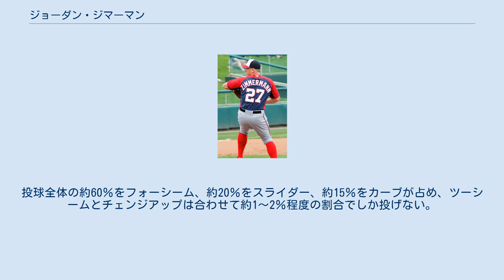ジョーダン・ジマーマン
ジョーダン・M・ジマーマン（Jordan M. Zimmermann, 1986年5月23日 - ）は、アメリカ合衆国ウィスコンシン州ウッド郡オーバーンデール出身の元プロ野球選手（投手）。
右投右打。
愛称はJZ。
 デビュー当時には、「（チームメイトであった）ライアン・ジマーマン（Ryan Zimmerman）の弟なのかとよく尋ねられた」とのこと。
実際には血縁関係はなく、綴りも異なる。
 2007年6月のMLBドラフト2巡目(全体67位)でワシントン・ナショナルズから指名を受け、プロ入り。
 2008年にはA+級ポトマック・ナショナルズとAA級ハリスバーグ・セネターズで10勝3敗・防御率2.89を記録。
7月にはイースタンリーグのオールスターに選出され、オフには「ベースボール・アメリカ」誌の有望株ランキングにおいて、球団内トップ、マイナー全体では41位の評価を受けた。
 2009年はAAA級シラキュース・チーフスからスタート。
4月20日のアトランタ・ブレーブス戦でメジャー初登板し、6回2失点で初勝利を挙げた。
続くニューヨーク・メッツ戦でも勝利投手となり、ナショナルズの投手としてはエクスポズ時代の1988年にランディ・ジョンソンが記録して以来の初先発からの2連勝となった。
奇しくも、ジョンソンが通算300勝を達成した6月4日のサンフランシスコ・ジャイアンツ戦では敗戦投手になっている。
ルーキーながらイニング数を上回る三振を奪うなど、全球団で最低勝率のナショナルズで奮闘を続けていたが、7月に右肘に痛みを訴え、翌8月にトミー・ジョン手術を受け、シーズンを終えた。
 当初は万全な状態に戻るまで18カ月を要すると見られていたが、予想以上に早い回復を見せ、手術から約1年後の2010年8月26日にメジャー復帰を果たした。
 2011年5月6日のフロリダ・マーリンズ戦では、2回裏に対戦した3人の打者からMLB史上42人目の三者連続三球三振を達成。
この年は球団から160イニング前後という投球制限を課されていたため、8月28日の登板を最後にシーズンを終えた。
最終的に、ナショナルズがスケジュールの都合で1試合未消化のままシーズンを終了したため、ギリギリで規定投球回数に到達。
防御率3.18はチームトップの成績だった。
 2012年は開幕から先発ローテーションに入り、前半戦は勝ち運に見放されたものの、防御率2.61という好成績をマーク。
後半戦は、やや失速したが、それでもナショナルリーグ7位となる防御率2.94をマーク。
勝ち星も、やや伸び悩みながら12勝を挙げ、前年のブレイクがまぐれでなく実力である事を示した。
しかしながら、ポストシーズンでは先発とリリーフで1試合ずつに投げ、防御率11.25と炎上した。
 2013年は開幕からの10試合で防御率1.71、8勝2敗とロケットスタートを決めた。
その後もコンスタントに勝ち星を積み上げ、前半戦だけで前年と同等の12勝を挙げてオールスターゲームに選出された。
後半戦に入っても好ペースで勝利を挙げ、最終的にはリーグトップタイの2つの完封勝利を含む19勝を記録。
セントルイス・カージナルスのエースであるアダム・ウェインライトと共に見事、最多勝のタイトルを獲得した。
シーズン終了後のサイ・ヤング賞投票では、7位にランクインした。
 2014年はシーズン開幕前の1月17日にナショナルズと2年総額2400万ドルの契約に合意した。
この年は、前年とは逆にチームがプレーオフ争いする後半戦に加速し、8月と9月の2ヵ月で8勝無敗という投球を披露。
シーズン最終戦の9月28日のマーリンズ戦では球団史上初となるノーヒットノーランも達成。
自身2度目となるポストシーズンでは、ジャイアンツ相手に8.2イニングを1失点に抑えるピッチングを見せ、かつてのリベンジを果たした。
レギュラーシーズンでは、3年連続二桁勝利となる14勝を挙げたほか、防御率2.66はリーグ7位、奪三振182は自己記録という素晴らしい内容だった。
 2015年は、屈指の投球を見せた過去3シーズンと比べると、やや見劣りするシーズンとなった。
先発ローテーションを守って33試合に投げ、4...